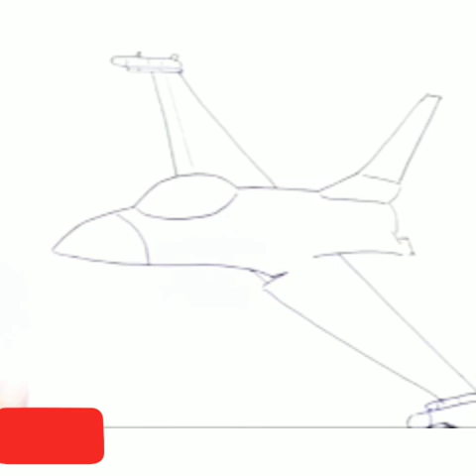How to draw a jet plane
In this video you will learn to draw a jet plane fighter easy step by step for kids and for beginners. It is a jet plane drawing tutorial.

Musician: @iksonofficial drawing in different languages. This is the translation of the word "drawing"